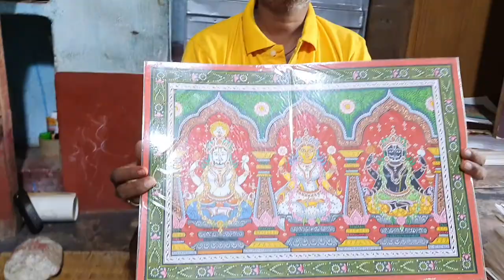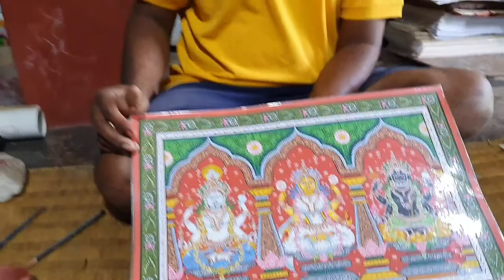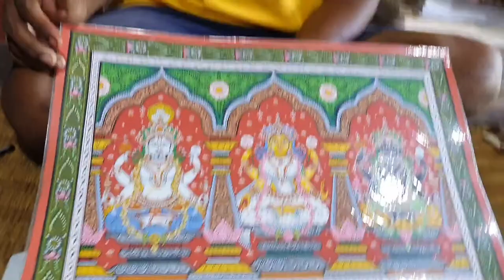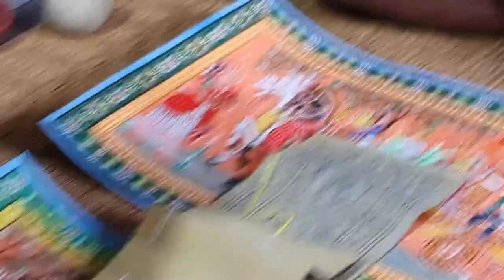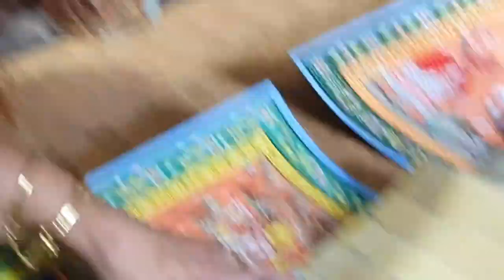Story Of Pattachitra